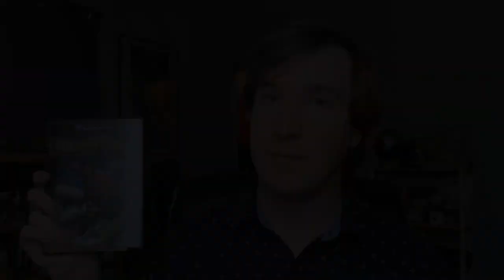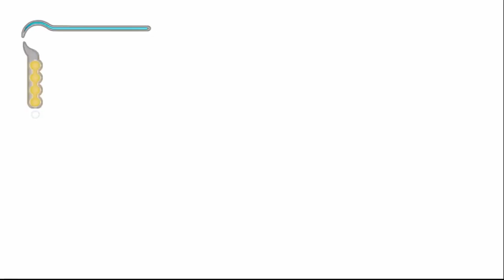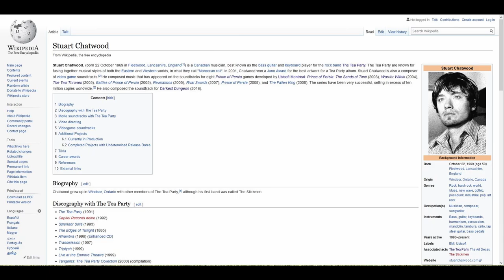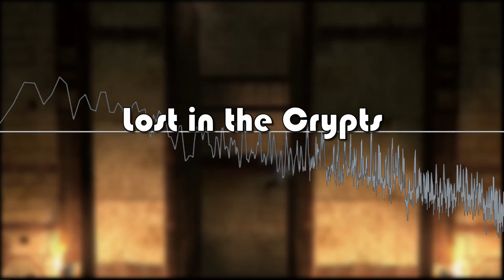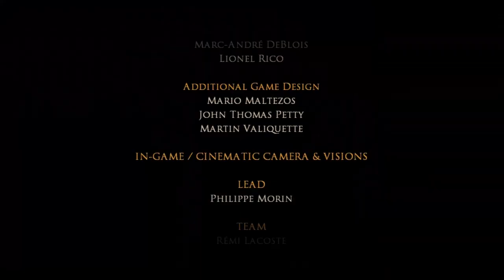ScionVyse - Prince of Persia: The Sands of Time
I start a look at the entirety of the modern Prince of Persia series, starting with Ubisoft's 2003 classic, Prince of Persia: The Sands of Time.